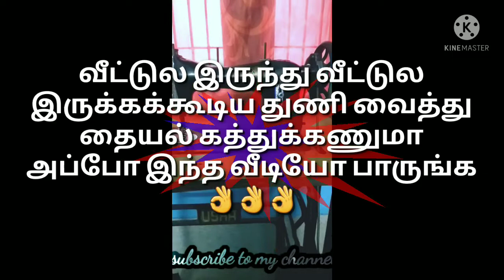வீட்டுல உள்ள துணிய வச்சி தையல் கத்துக்கலாமா??? 🤔🤔🤔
Hi friend's
In this vedio I'll show you how to learn Tailoring
Please like the vedio
And click the 🛎️🛎️🛎️ icon for future notification